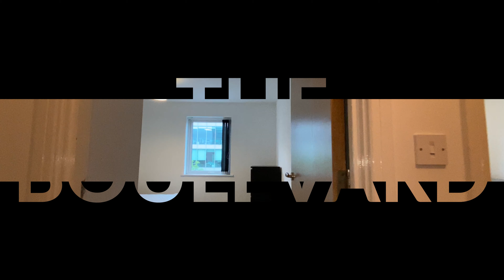134 The Boulevard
Video Tour of 134 The Boulevard